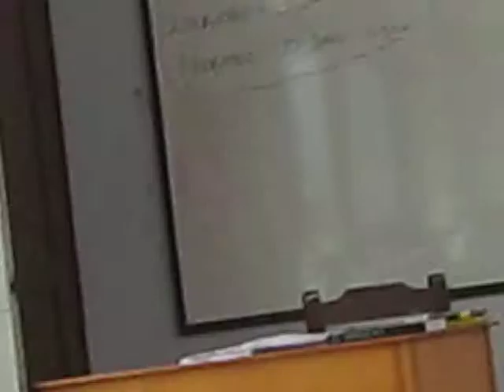SANFE VIANEY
JAJAJA NAIIEE LE HACEE KAZOO TOO MUNDOO EN SU MUNDOO AJAJAJAJAJA